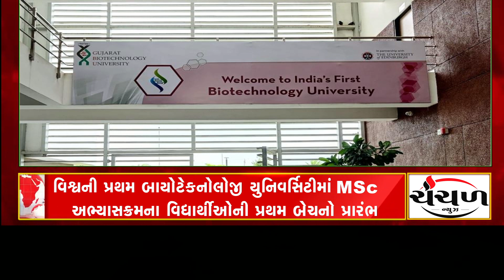Headline @ 4 pm Dt 23/08/2022